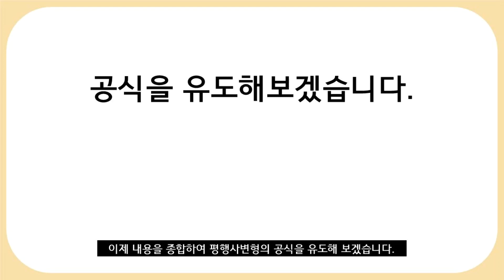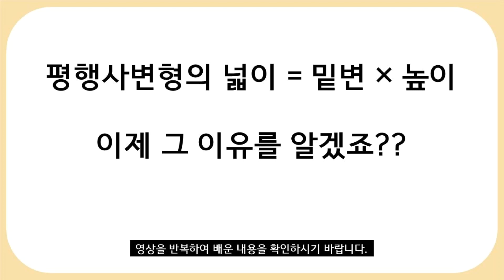[초등수학] 평행사변형의 넓이 공식을 유도해보자.|평행사변형의 넓이 공식은 사각형의 넓이 공식에서부터!!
평행사변형의 넓이 공식을 사각형의 넓이 공식으로부터 유도하는 방법을 설명하는 영상입니다.